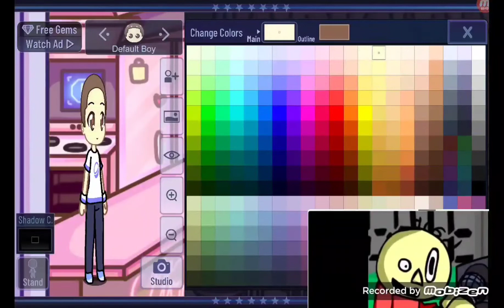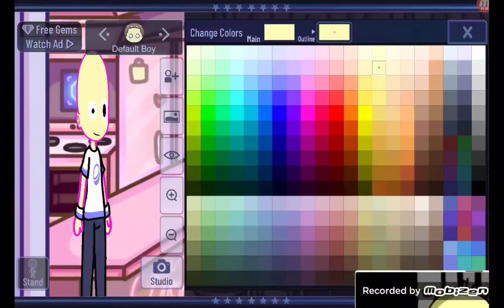||•Tristan Old/Beta Verison•||•GC,FNF Mod•||•For Epic Green•||